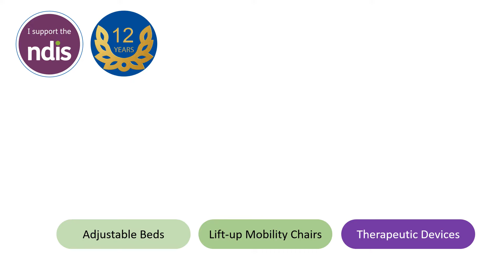Superior Lifestyle - Helping People Help Themselves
With more than 30 years' industry experience and just over a decade in business, we are Australia's most trusted provider in assistive technology. To learn more about our story view our